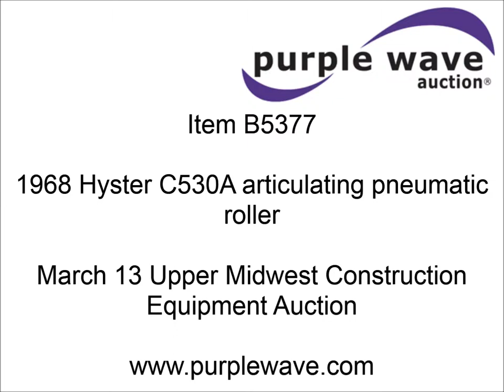1988 International 1654 stake bed truck for sale | sold at auction March 13, 2013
1988 International 1654 stake bed truck
163,408 miles on odometer
International DT444 7.3L V8 diesel engine
Five speed manual transmission
Heat
AM/FM/CD
20&#039;L flatbed
Stake pockets
4&#039; open sides
50 gallon fuel tank
Hydraulic brakes
206" wheel base
9.00R20 front tires
8.25R20 rear tires
1HTLAZPM5JH594064

It was located in Springfield, MO, and we sold it to the highest bidder for $2,750.